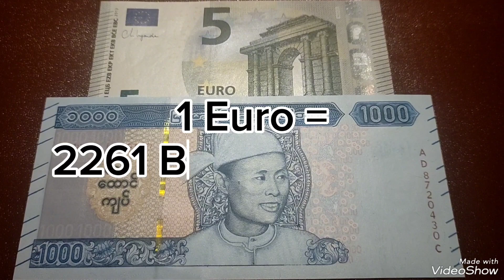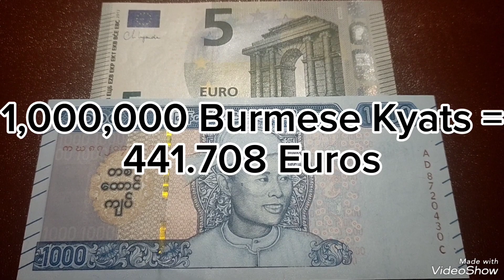Euro To Myanmar Kyat Exchange Rate Today | EUR To MMK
myanmar money
myanmar currency
burmese currency
burmese money
1 euro to myanmar kyat
2 euro ty myanmar kyat
5 euro to myanmar kyat
10 euro to myanmar kyat
50 euro to myanmar kyat
100 euro to myanmar kyat
200 euro to myanmar kyat
500 euro to myanmar kyat
1000 euro to myanmar kyat
1 kyat to euro
5 kyats to euro
10 kyats to euro
20 kyats to euro
50 kyats to euro
100 kyats to euro
500 kyats to euro
1000 kyats to euro
5000 kyats to euro
10,000 kyats to euro
20,000 kyats to euro
50,000 kyats to euro
100,000 kyats to euro
500,000 kyats to euro
1,000,000 kyats to euro